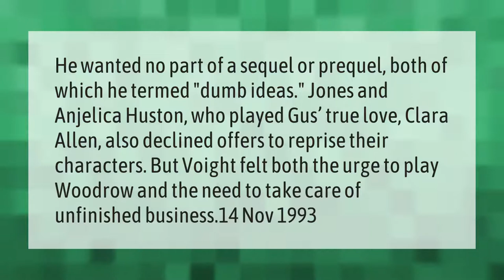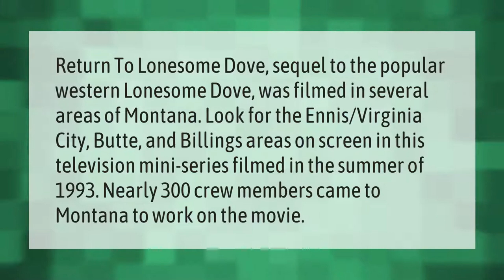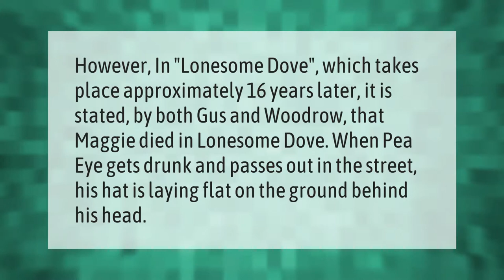Why did Tommy Lee Jones not do Return to Lonesome Dove?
00:00 - Why did Tommy Lee Jones not do Return to Lonesome Dove?
00:42 - Was any of Lonesome Dove filmed in Montana?
01:14 - What happened to Lorena in Lonesome Dove?
01:44 - How did Maggie die in Lonesome Dove?

Laura S. Harris (2021, April 20.) Why did Tommy Lee Jones not do Return to Lonesome Dove?
    AskAbout.video/articles/Why-did-Tommy-Lee-Jones-not-do-Return-to-Lonesome-Dove-238961